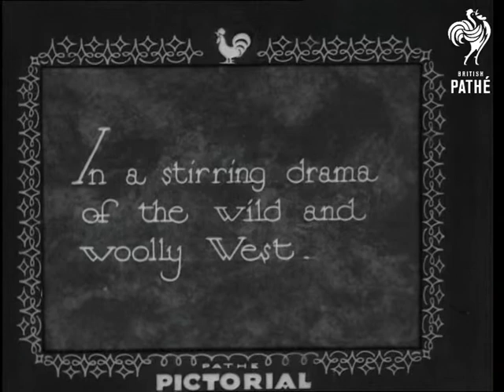Me And My Pal (1933)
Titles read: "Me and my pal.  In a stirring drama of the wild and woolly West."

At St Louis Zoo we see various shots of two chimpanzees dressed as a cowboy and a Native American (American-Indian) in a cage.  Chimps mess about with the camera and sound equipment.  Two small chimps watch from another cage.  The cowboy and Native American chimps stand facing each other and a trainer fires the cowboy's gun.  The Native American falls to the ground as if shot.
 FILM ID:1614.17